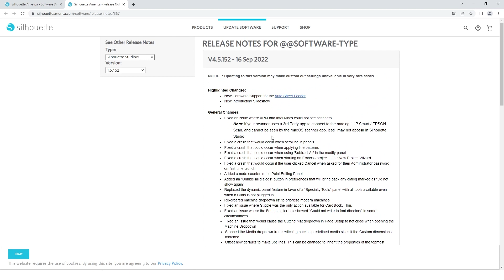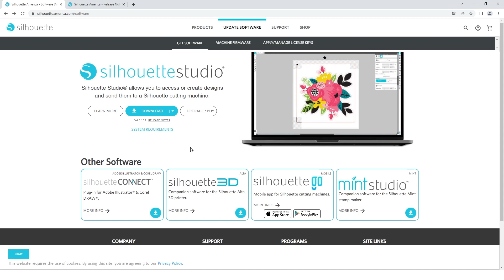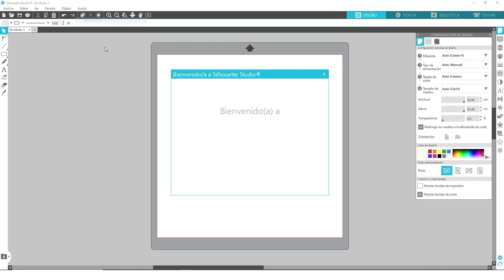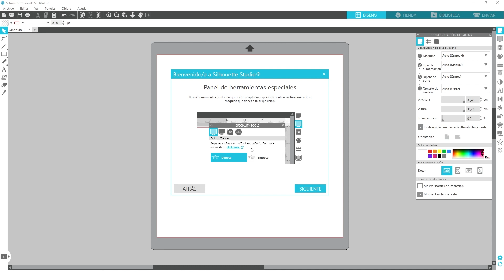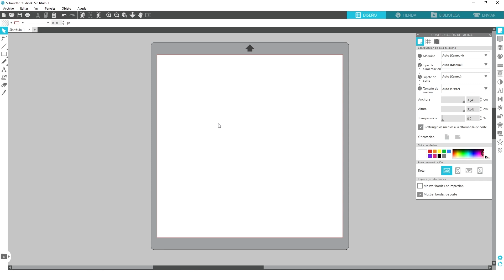Novedades Silhouette Studio 4.5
Novedades de la nueva versión 4.5 del programa Silhouette Studio.